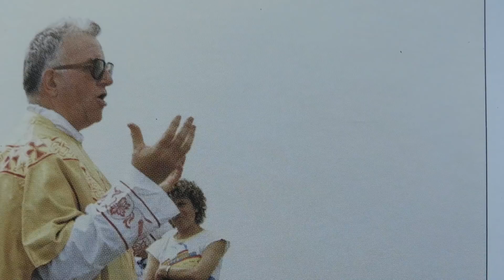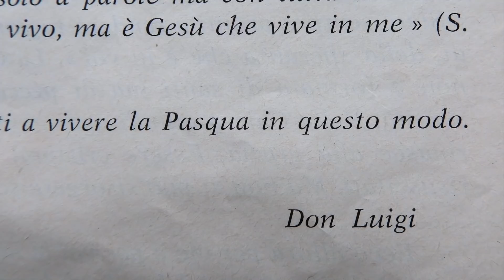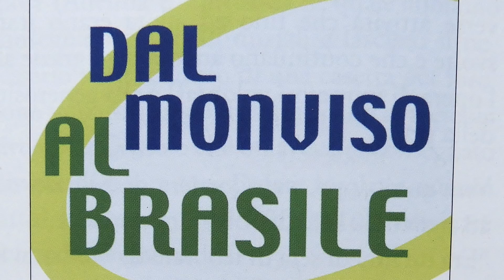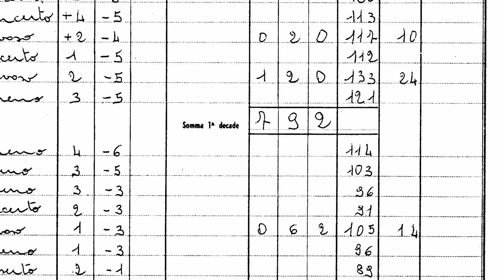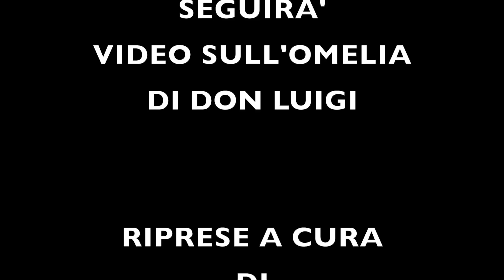DON LUIGI DESTRE - 50 anni di parrocchia.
Breve video sulla messa del cinquantenario di parrocchia di don Luigi Destre, parroco di Crissolo dal 1968.